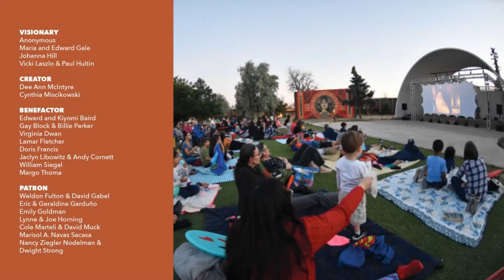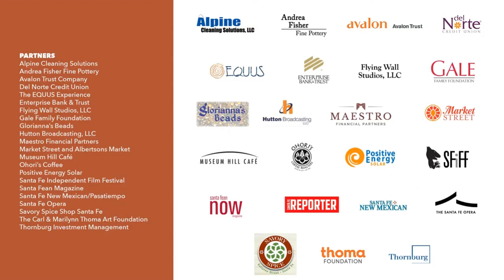Queercore: Then And Now with JD Samson, Brontez Purnell and Yony Leyser | 8.14.20